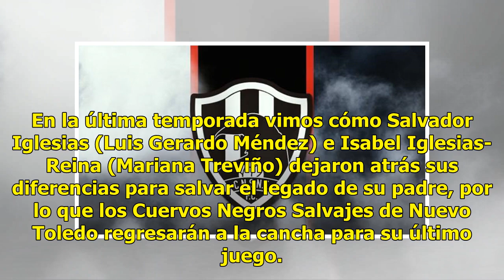¿Será el último 'juego' de Club de Cuervos? Netflix anuncia 4 temporada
En la última temporada vimos cómo Salvador Iglesias (Luis Gerardo Méndez) e Isabel Iglesias-Reina (Mariana Treviño) dejaron atrás sus diferencias para salvar el legado de su padre, por lo que los Cuervos Negros Salvajes de Nuevo Toledo regresarán a la cancha para su último juego. Luis Gerardo Méndez...